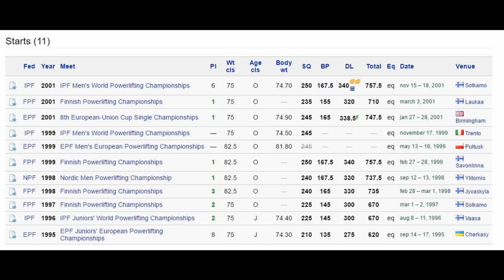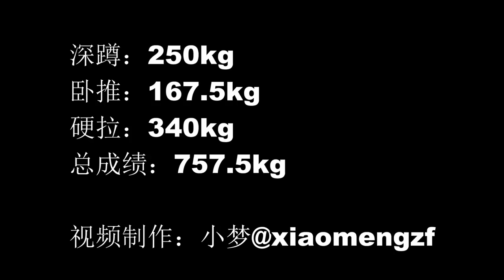Ismo Lappi at 2001 IPF world championships